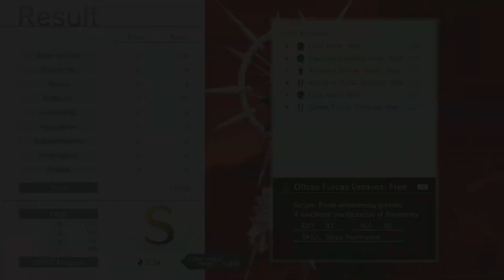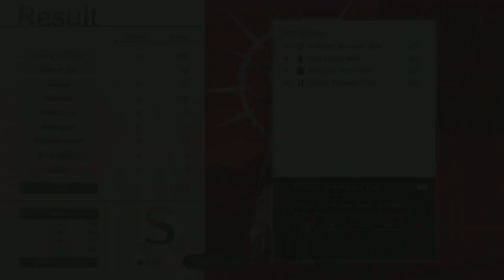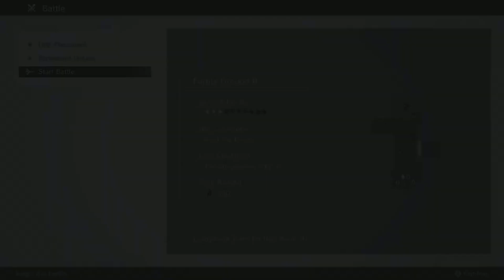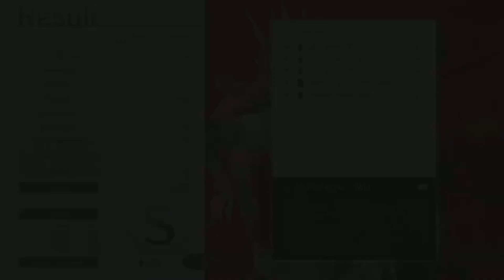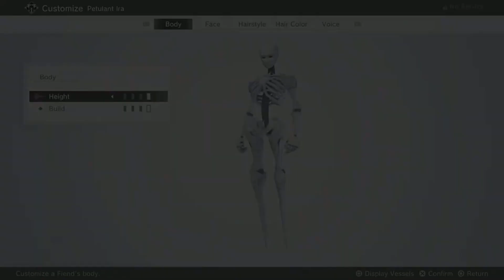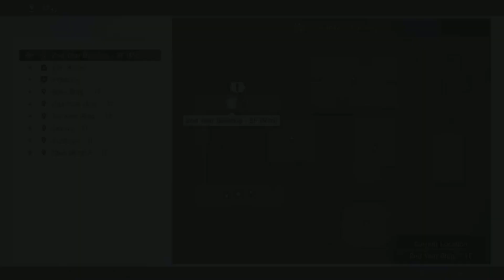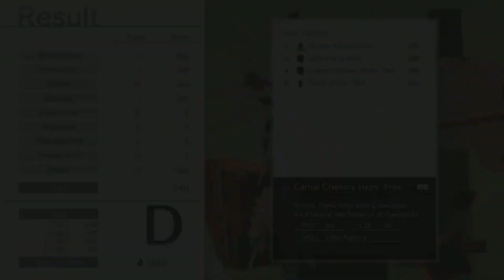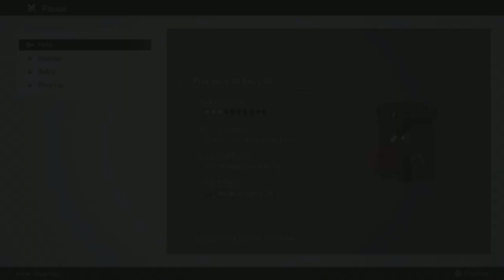MONARK Playthrough Part 21 - No Commentary [PS5]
My first time playing Monark. Going for Platinum.